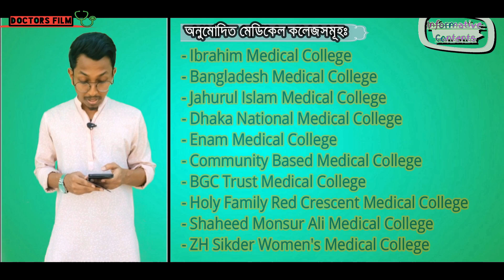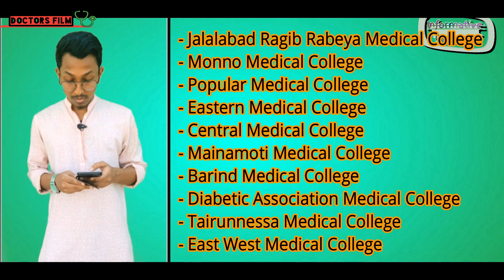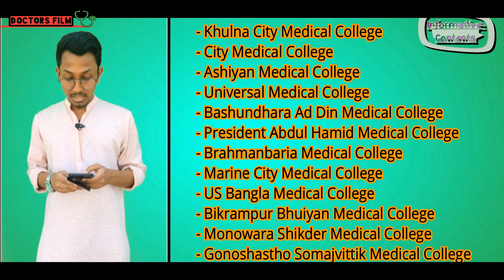All about Private Medical College | Informative video | Doctorsfilm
In this video, I'll discuss everything about private_medical_college .
Things I'll discuss are:
১. বাংলাদেশে প্রাইভেট_মেডিকেল_কলেজ কতগুলো আছে?
২. BMDC অনুমোদিত প্রাইভেট মেডিকেল কলেজ কোনগুলো? এবং
৩. অনুমোদনবিহীন প্রাইভেট মেডিকেল কলেজ কোনগুলো?
৪. Blacklisted প্রাইভেট মেডিকেল কলেজ কোনগুলো আছে?
৫. প্রাইভেট মেডিকেল কলেজে ভর্তির প্রসেসঃ
ফর্ম কেনা, জমা দেয়া, ভর্তি হতে কত টাকা লাগে?
৬.প্রাইভেট মেডিকেল কলেজে পড়ে আদৌ কোন লাভ আছে কিনা?
৭. প্রাইভেট মেডিকেল কলেজ থেকে বের হউয়া একজন ডাঃ ও সরকারী মেডকেল থেকে বের হউয়া একজন ডাঃ এর মাঝে কোন পার্থক্য আছে কিনা ।
৮. সবশেষে আমার কিছু পরামর্শ

Video Timing:
Short Brief about my new Playlist (Informative Contents): 0.00 minutes
video title: 0.40 minutes
Top Qustions about Pvt Medical: 1.45 minutes
answers of questions: 2.15 minutes
list of all pvt medicals: 2.45 minutes
sources of these information: 5.20 minutes
answers of other questions: 5.37 minutes
My advices regarding private medical: 9.50 minutes

This Content is Created by Md. Ashiqul Alam Apon.